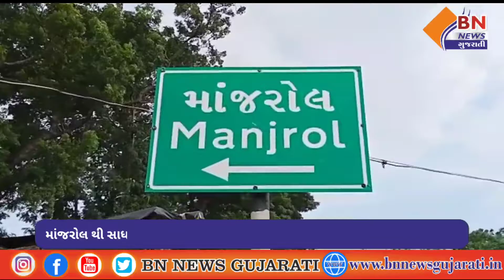માંજરોલ થી સાધલી જવાનો માર્ગ અતિ બિસ્માર બની જતાં વાહનચાલકોને ભારે હાલાકી || BN NEWS GUJARATI